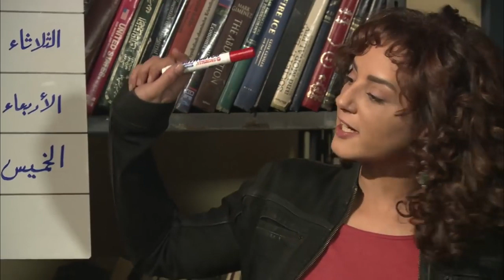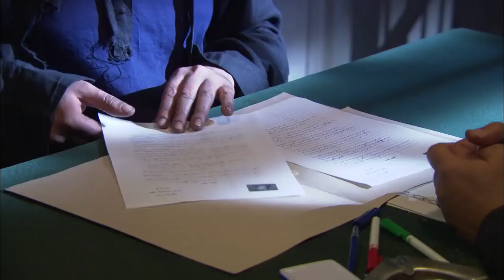لما تبقي مستني يوم الخميس عشان تدلع نفسك و مراتك تقولك عندي ظروف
اخراج : كريم سليمان
تأليف : بلال فضل
إنتاج : spot 2000 , oscar , Mohamed Fawzy Films